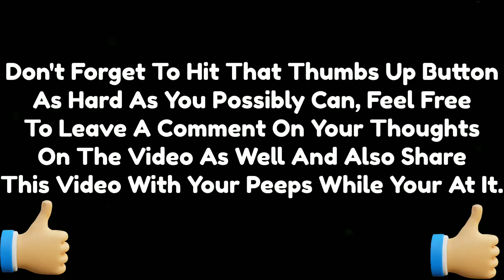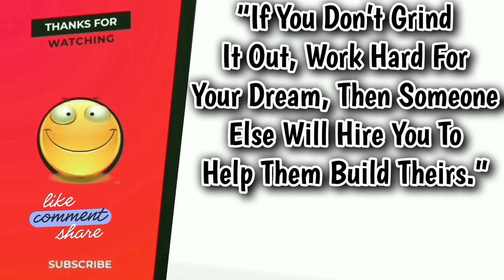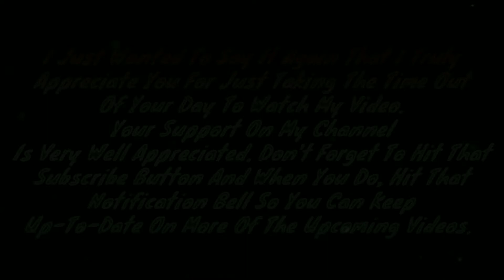John Washington vs Isaiah Frazier IV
Yooo. 👋🏽 in this throwback video you will see me in action as I make my way to Waldron, Michigan for Championship International Wrestling as I compete one on one against a familiar foe of mine, Isaiah Frazier. everytime i speak in the ring with this goof somehow someway he always seems to slither away victorious which by the way are all flukes! it's time to end this curse and this dude's career once and for all!

So you already know what to do. hit that thumbs up button as hard as you possibly can as well as sharing this video with your peeps, feel free to leave a comment on your thoughts of this video and if you haven't already make sure that you subscribe to the channel because the support is very well appreciated. 🤙🏽🙏🏽